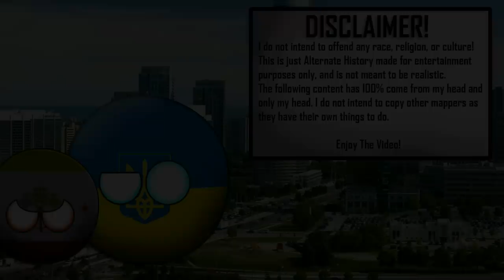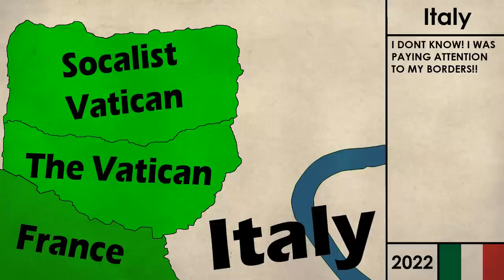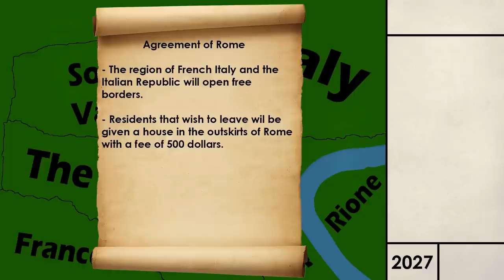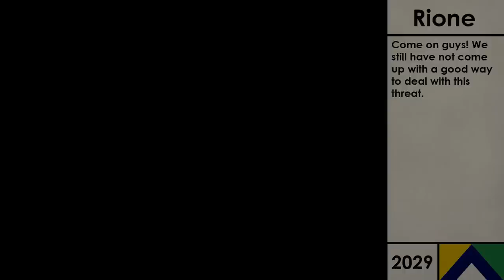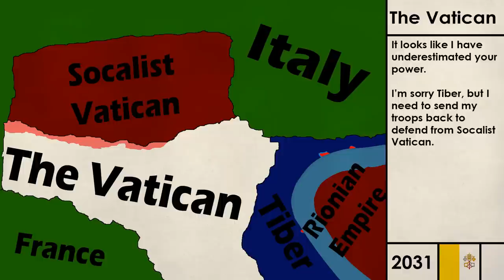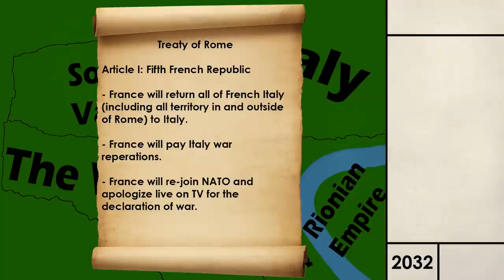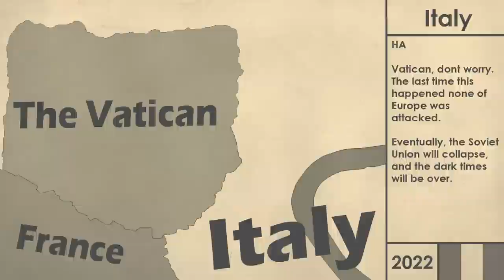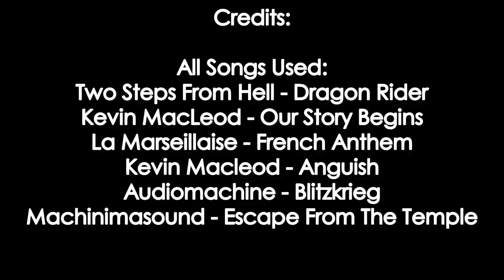Alternate Future of Vatican City - THE MOVIE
This exists... Don't question it. This is also somehow my most popular series too. Don't question that either.

Timestamps are bellow

0:00 Intro
0:35 Part 1: Terrorist Problems
5:57 Part 2: The Return
10:30 Part 3: Betrayal
13:55 Part 4: The Unknown
24:33 Part 5: Double Digits
30:27 Part 6: The War For Rome
41:51 Part 7: Final Conflict
54:57 Credits